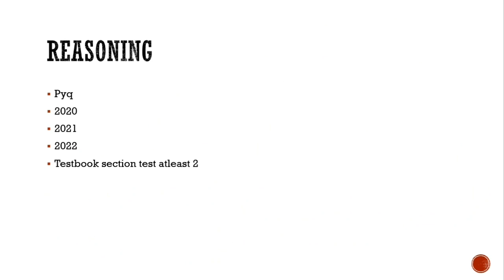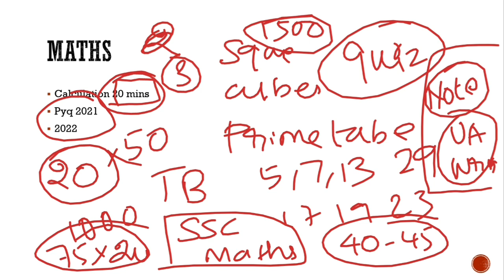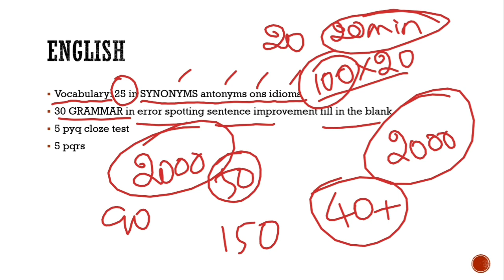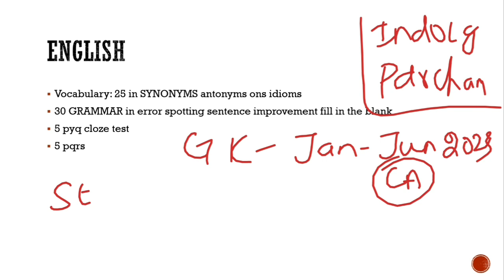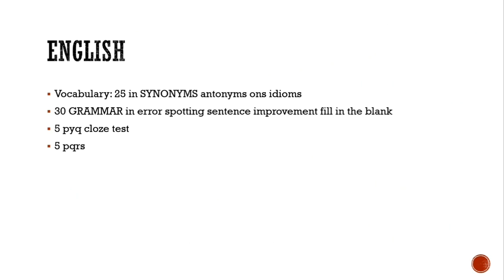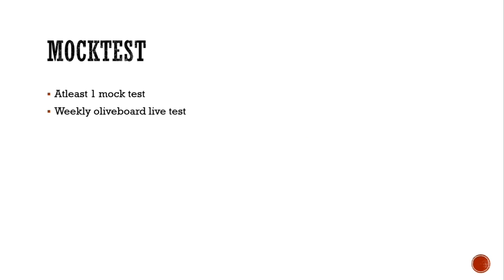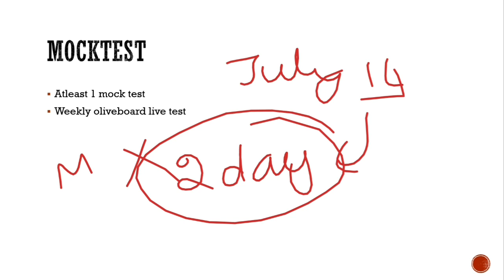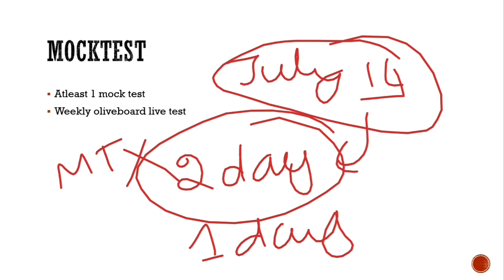🤔40 days cgl 2023 prelims clear panalama🤯🤔?? STRATEGY for ssc cgl 2023